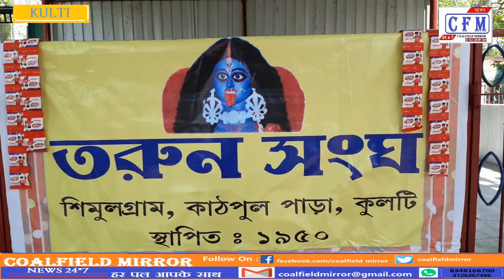CoalField MirroR : Tarun Sangh distributed food to the needy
पश्चिम बंगाल : सामाजिक संस्था तरुण संघ की ओर कुल्टी काठपुल, सिमुलग्राम, एलसी मोड़ आदि क्षेत्रो में जाकर लॉक डाउन के दौरान भुखमरी का शिकार हुये लोगो के बीच चावल, दाल, आलू, साबुन आदि वितरण किया गया।
West Bengal: Rice, lentils, potatoes, soap, etc. were distributed among the people who were hungry during lock down by going towards the social organization Tarun Sangh in Kulti Kathpul, Simulgram, LC Mori etc.

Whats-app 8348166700